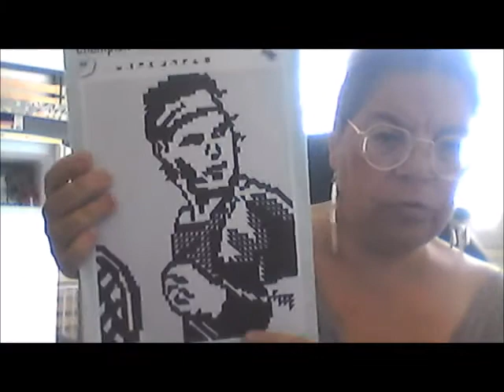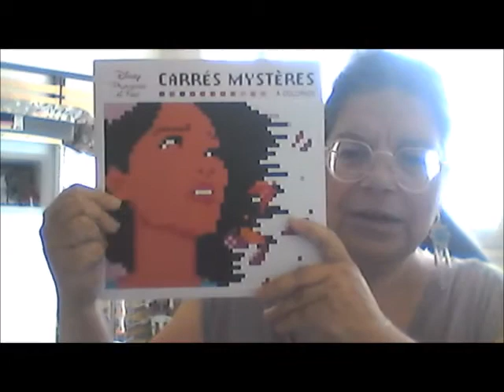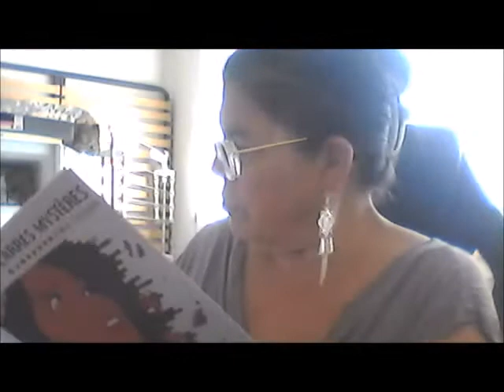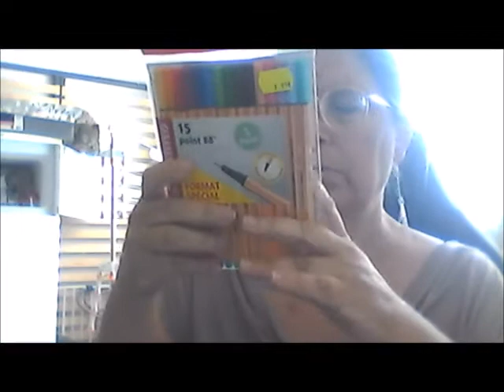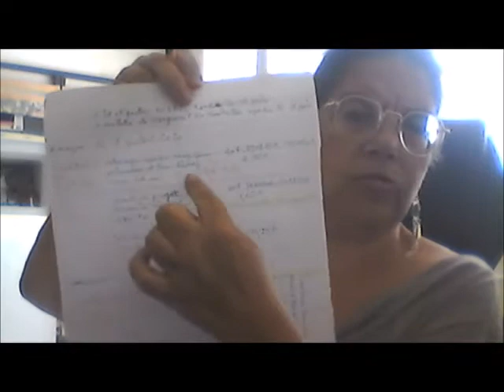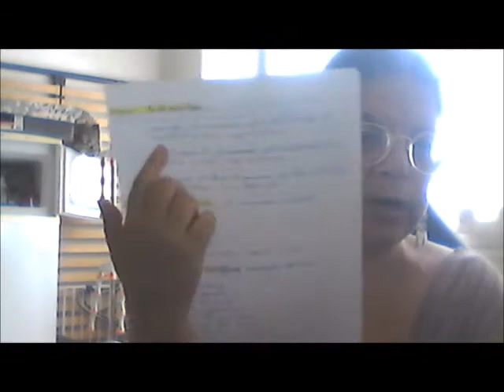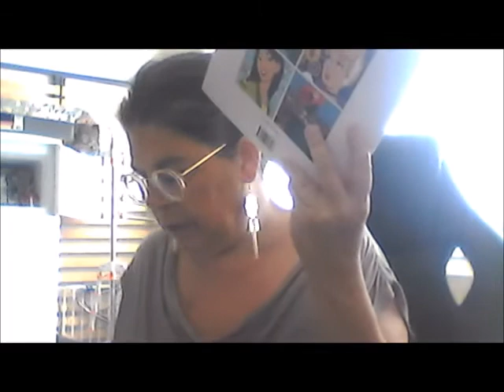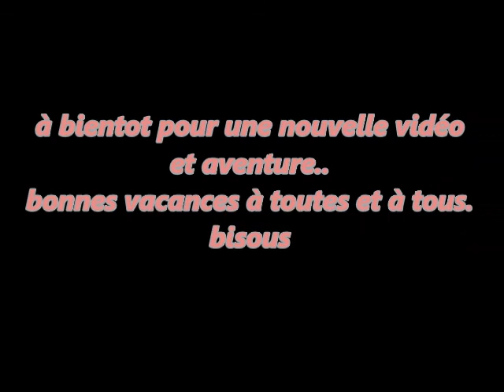diamant paintig tricot crochet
bla bla et ouverture de colis avec vous